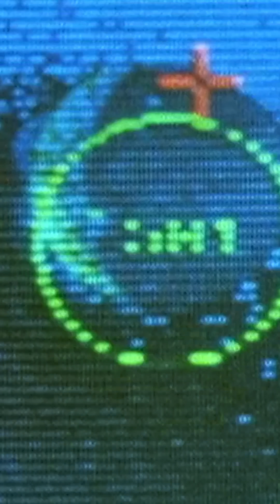First Real Images of Io! What Did We Learn About Jupiter’s Hellish Moon？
"The most volcanically active world in our entire Solar System," "the most ferocious satellite known to us," and "the dreaded entrance to a blazing inferno"—all of these labels refer to Io, the Galilean moon that orbits closer to Jupiter than any of its other famous siblings.
Surprisingly, the very first images capturing details of Io’s surface were obtained at a relatively early stage.
On December 3, 1973, Pioneer 10 flew close to Io during its historic journey.
However, the images captured by that probe were not especially useful for in-depth analysis.
The spacecraft that directly confirmed the presence of volcanoes on Io was the next visitor to investigate this moon: Voyager.
Voyager 1 flew past Io on March 5, 1979, gathering critical observations as it went.
Almost no impact craters were observed; instead, volcanic craters dominated the landscape.
Additionally, scientists noted at least nine plumes of volcanic ejecta rising from Io’s surface.
These features could only be interpreted as definitive signs of active eruptions.
The single most striking revelation from all our investigations is that Io is an astoundingly active celestial body.
Naturally, this is primarily due to Jupiter’s extremely powerful gravitational influence.